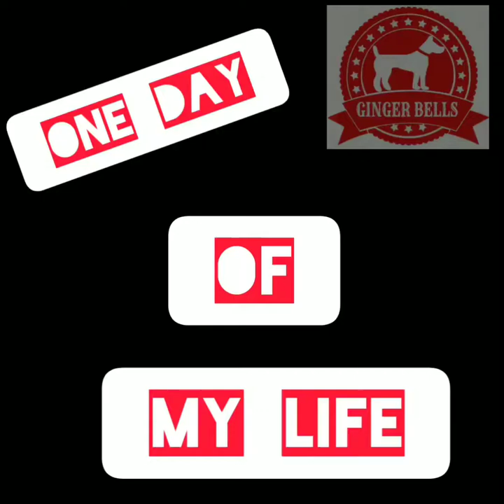One Day Of My Life Shih Tzu Puppy - EPISODE # 2 (Documentary)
Do u know what i do Daily ???
Then watch the video !!!